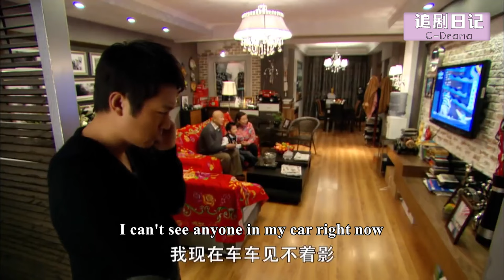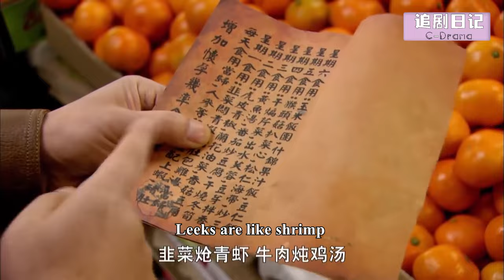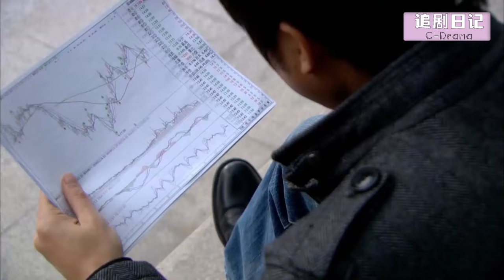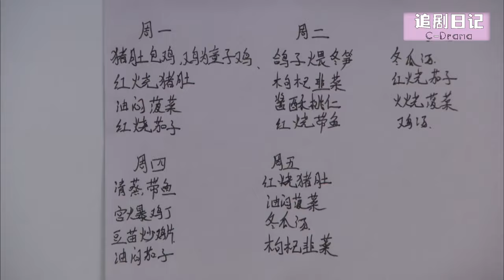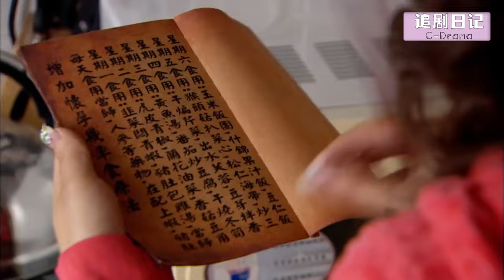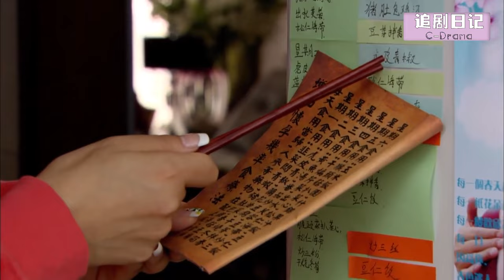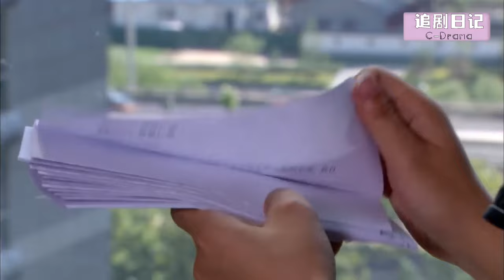【Full Movie】丈夫把小三和私生子接回家，妻子立馬坐上總裁豪車離開，讓他腸子悔青🍔Chinese Television Dramas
【劇名】女人當嫁 SSEJ
【Drama name】Woman to marry
【劇情簡介】浮躁的都市感情生活讓余諾諾屢屢受挫，當她終於決定嫁給男友周桐時，周桐卻傷了她的心，面對著家庭施加的壓力，餘諾諾一沖動，與偶然相識的杜曉昂閃婚了。而妹妹餘沫沫在為姐姐退訂婚禮酒席時，邂逅了富二代馬林，馬林大膽追求餘沫沫，這讓一心想嫁入豪門的餘沫沫也衝動了。